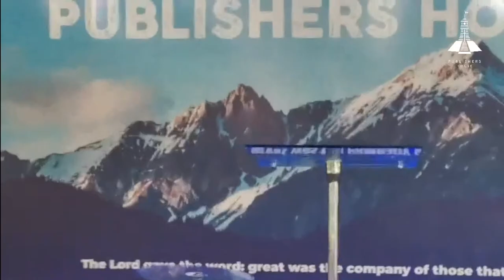DR. JOSHUA AGUNBIADE || THE PUBLISHERS HOUSE || THE DOCTRINE OF CHRIST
THE PUBLISHERS HOUSE || FOUNDATIONS || DR. JOSHUA AGUNBIADE || THE DOCTRINE OF CHRIST || 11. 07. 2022